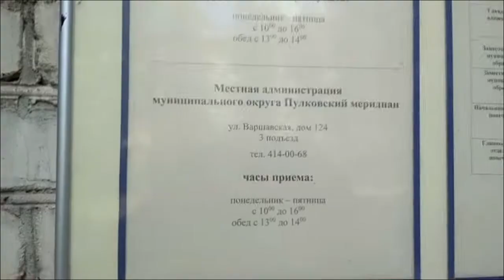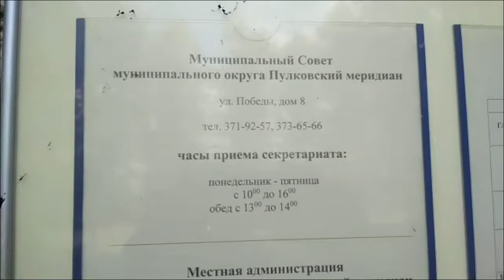ИДУ В ДЕПУТАТЫ! ВЫБОРЫ 8 сентября 2019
Избирательная компания недешевое удовольствие! Буду рада вашей помощи! Ссылка на мой избирательный счёт для ваших пожертвований